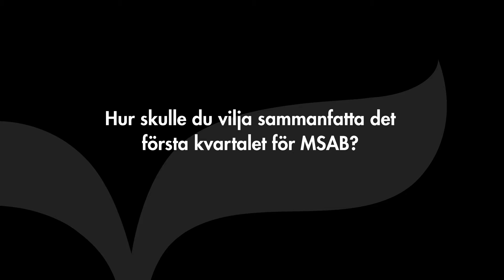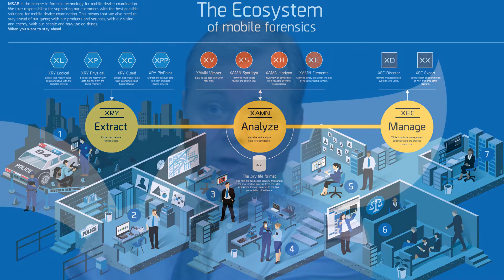MSAB - Intervju med VD Joel Bollö (Q1 2016)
Inspelad 22 april 2016.

MSABs VD Joel Bollö sammanfattar det första kvartalet för året. Därefter ger han bolagets syn om den pågående heta debatten mellan FBI och Apple, berättar om bolagets nya ekosystem-koncept samt ger avslutningsvis de tre största utmaningarna för MSAB under resten av året.